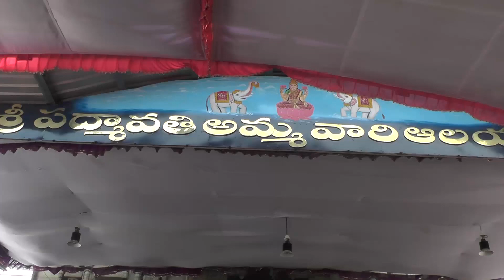23.7.19తిరుచానూరు శ్రీ పద్మావతీ అమ్మవారిని దర్శించుకున్న ఆంద్రప్రదేశ్ రాష్ట్ర గవర్నర్ గారు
23.7.19తిరుచానూరు శ్రీ పద్మావతీ అమ్మవారిని దర్శించుకున్న ఆంద్రప్రదేశ్ రాష్ట్ర గవర్నర్ గారు